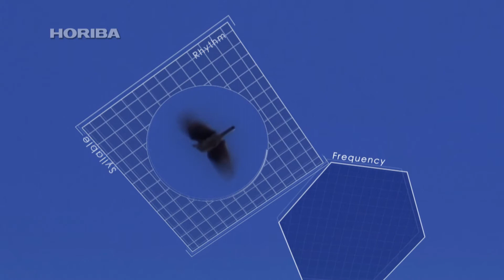skylark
GAIAPRESS continues to shed new light on the wonders of nature, including theories that used to be considered unscientific or have long been ignored, in order to gain a new perspective on science.

Come Spring, a long and familiar song is heard across the Japanese archipelago...
Eurasian Skylarks can be seen hovering high in the sky over their nesting grounds in the fields and meadows below.

The purpose of this distinctively long song is still unknown, with some ornithologists claiming it to be a mating call, and others insisting it is territorial in nature.

Birds have balloon-like structures called air sacs located near the bronchi.
Inhaled air is first delivered to the posterior air sacs, forced through the parabronchi where gas exchange occurs, and then into the anterior air sacs.
Along with assisting the breathing process and air pressure adjustments during flight, air stored in the anterior air sacs is also the source of the bird's cry.

Unlike many species that simply generate sound when exhaling, the extremely long cry of the Eurasian Skylark would not be possible without this secondary source of air.

Eurasian Skylarks appear to spend some of their time looking down when hovering, leading experts to believe they must be inhaling during the downward facing portion of their flight.
It's quite conceivable that the Eurasian Skylark makes long extended cries while flying directly above the nest to ensure chicks remember the sound of the male parent's call.

While it's evident that chicks copy the slightly differing cry of their father, related mechanisms such as breathing and frequency variations are still largely unsolved.

Males can be seen raising their crest in an apparently excited manner once on the ground.
This perhaps attests to the large amount of energy exhausted by their airborne performance.

Eurasian Skylarks are also the object of phenological observations, used in some regions to indicate seasonal changes in much the same way as cicada and cherry blossom flowers.
Records show that in most regions the Eurasian Skylark starts singing around early February, behavior apparently influenced by ground temperature rather than air temperature or pressure.
It's not clear, however, as to whether they can directly sense these variations or detect the arrival of spring through the movements of other plants and animals.

How do they produce the same flat note for extended periods of time while inhaling?
And how do they sense the coming of spring?
One thing is certain, further research is vital to unlocking the secrets of the Eurasian Skylark, a familiar species still very much steeped in mystery.

Humans do not have such refined sensors with which to measure the natural world.
However, humankind posses the power of analysis, one that goes beyond our natural limitations.
The protection of this diverse and beautiful earth through the analysis of nature is a mission that has been entrusted to humankind.